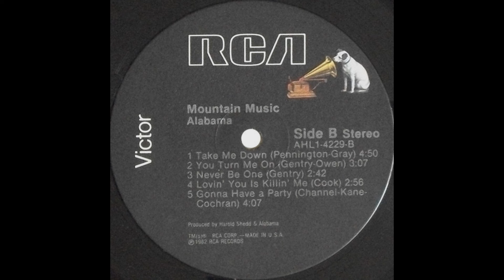Alabama - Take Me Down (1982 LP Version) HQ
"Take Me Down" is a song recorded by American country music band Alabama. It was released in May 1982 as the second single from Alabama's album Mountain Music.

Written by Exile band members Mark Gray and J.P. Pennington, the song was originally recorded by Exile in 1980. The Exile version was released as a single, but failed to become a major hit, although it reached #102 on the US Bubbling Under chart and #11 in South Africa.

However, it was not until Alabama released the song that it was the group's seventh #1 on the country chart. In addition to its success on the country charts, the song fared modestly well on pop radio, reaching #18 on the Billboard Hot 100.